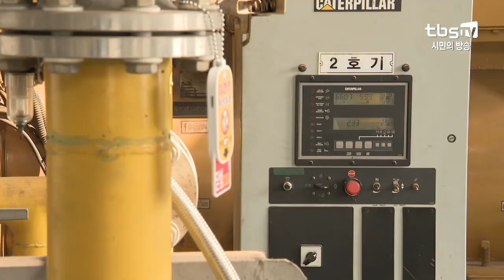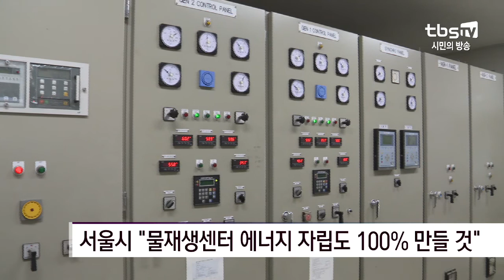[tbs] 서울 물재생센터, ‘전기’도 생산…6만 가구 1년 사용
서울의 생활하수 처리를 맡아 온 물재생센터가 신재생에너지 발전소로 거듭나고 있습니다. 하수 흐름을 활용한 수력발전부터 태양광발전까지. 지난해엔 6만 가구가 1년 동안 사용할 수 있는 양의 에너지를 생산했는데요. 하수처리과정에서 발생한 찌꺼기도 발전연료로 투입 돼 환경 개선에도 효과를 보고 있습니다.